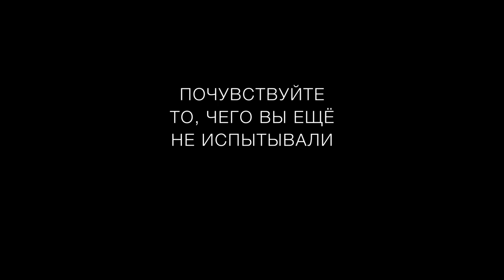ЩЕЛКУНЧИК балет в кинотеатрах. Королевский оперный театр сезон 2019-20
Возвращением на сцену великолепного спектакля «Щелкунчик» на музыку Петра Ильича Чайковского в постановке Питера Райта Королевский балет отмечает 90-летие хореографа.

Постановка
Хореография – Питер Райт с использованием фрагментов Льва Иванова
Оригинальное либретто – Мариус Петипа
Постановка и либретто – Питер Райт
Художник – Джулия Тревельян Оман
Художник по свету – Марк Хендерсон
Консультант – Роланд Джон Уайли
Исполняется Королевским Балетом

Исполнители:
Дирижер – Борис Грузин
Фея Драже – Лорен Катбертсон
Принц – Федерико Бонелли
Клара – Франческа Хэйуард
Ханс-Петер / Щелкунчик – Александр Кэмпбелл
Господин Дроссельмейер – Гэри Эвис
Оркестр Королевского Оперного театра
Описание
Премьерная постановка «Щелкунчика» Питера Райта Королевским балетом в 1984 году получила восторженные отзывы критиков и заслуженно стала исключительным образцом актерского и хореографического мастерства.

В канун Рождества чародей Дроссельмейер (Гэри Эвис) переносит маленькую девочку Клару (Франческа Хэйуард) в мир удивительных приключений, где останавливается время. В первом действии гостиная родного дома Клары превращается в поле битвы оловянных солдатиков под предводительством Щелкунчика (Александр Кэмпбелл) против мышиного войска, а во втором действии путь героев пролегает через Снежную страну в Сладкое королевство.

Редкая красота и мелодичность музыки Петра Ильича Чайковского, роскошные праздничные декорации, пленительный танец актеров Королевского балета с жемчужиной балетного искусства – прелестным па-де-де Принца и Феи Драже (Федерико Бонелли и Лорен Катберсон) – все это снискало «Щелкунчику» славу лучшей в мире рождественской сказки, которая создает атмосферу настоящего праздника и предвкушения чуда.
Краткое содержание
Дроссельмейер, бессмертный волшебник и создатель механических часов и игрушек, когда-то служил в королевском дворце, где изобрёл ловушку, при помощи которой истребил половину дворцовых крыс. Злая Крысиная Королева в отместку наложила заклятие на Ханса-Петера, племянника Дроссельмейера, превратив его в уродливую куклу-Щелкунчика. Единственный способ снять заклятие – Щелкунчик должен совершить великий подвиг и убить Крысиного Короля, а его самого, несмотря на уродливый вид, должна полюбить юная девушка.

Дроссельмейера приглашают развлекать гостей на рождественском приёме, который дают его друзья, семья Штальбаум, и волшебник решает, что настала возможность, которую он ждал. Дочь Штальбаумов, Клара, чуть моложе, чем был Ханс-Петер до того, как его превратили в Щелкунчика, и что может быть лучше, чем Рождество, когда крысы таскают объедки с праздничного стола, для поединка между Щелкунчиком и Крысиным Королём? Дроссельмейер решает поручить Кларе заботу о Щелкунчике и посылает ей особого рождественского ангела в качестве проводника.

Когда гости разошлись и весь дом уснул, Клара в поисках Щелкунчика спускается вниз. Там её ждёт Дроссельмейер. Он увлекает её в созданный им мир волшебства, где время не властно, и прикладывает все силы к тому, чтобы превратить гостиную в поле боя и призвать Крысиного Короля. В сражении между игрушечными солдатиками и армией крыс Щелкунчик побеждает Крысиного Короля, но только с помощью Клары, которая из сострадания спасает Щелкунчику жизнь. Снова став человеком, Ханс-Петер и Клара танцуют и оказываются в Снежной Стране. Дроссельмейер отправляет их в путешествие в Сахарный Сад в Королевстве Сладостей, где они встречают Фею Драже и её Принца.

Освобождённый от заклятия Ханс-Петер рассказывает Фее о своих приключениях и о том, как Клара его спасла. Затем они присоединяются к великому празднику, устроенному для них Дроссельмейером в награду за отвагу.
Возвращаясь в реальность, Клара ищет Дроссельмейера и выбегает на улицу, где встречает странно знакомого юношу. У себя в мастерской Дроссельмейер молится о том, чтобы его усилия увенчались успехом. Его племянник возвращается – заклятие действительно теперь снято.